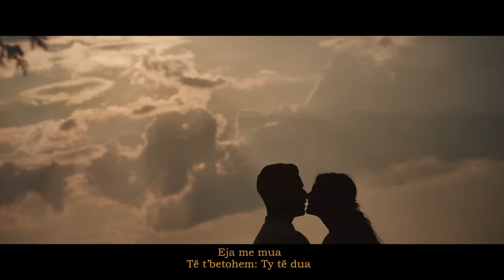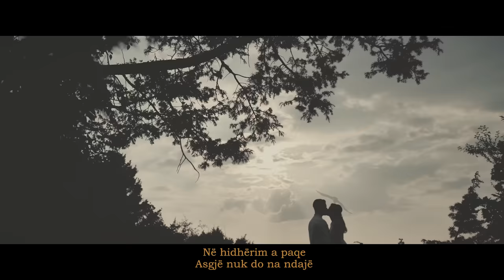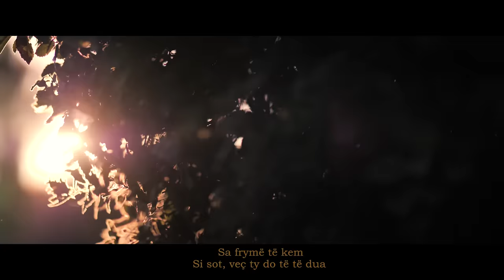Sidrit Bejleri - Premtim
Lyrics: Sidrit Bejleri
Arrang/Rec: UNIX Production
Mix/Master: JOJO
Piano/Keyboards: Ervis Çaushi
Guitar: Shkëlqim Dule
Violin: Përparim Zeqiraj
Video: Elis Kruja
Montage: Alvaro Gjika
Produced by Sidrit Bejleri

“PREMTIM”

Më premto mes nesh
Dashnia s’do perëndojë
Premtomë ndër ëndrra
Veç mua do më kërkosh

Për ty gjithë jetën
Si sot do kem nevojë
Ky përqafim
Jo kurrë mos të mbarojë

Eja me mua
Të t’betohem: Ty të dua
Se veten time
Përgjith’ jetën po ta fal

Sa frymë të kem
Si sot, veç ty do të të dua
I lutem Zotit:
Fatin tonë, kurrë mos e ndaj

Në zemrën time
Unë tënden do e mbaj
Në hidhërim a paqe
Asgjë nuk do na ndajë

E kur rrudhat ballit
Dhe thinjat të kenë dalë
Në vallëzim shpirtrat
As koha mos t’i ndalë